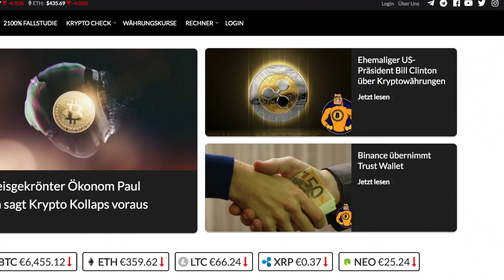#415 Kim Kardashian Bitcoin, Lob für deutsche Krypto Regulierung & Krypto Steuervorteile Südkorea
1.) Kim Kardashian West setzt bei Pokerturnier auf Bitcoin

2.) Neufund Mitbegründerin lobt deutsche Krypto-Regulierung als “bestes Produkt mit beschissenem Marketing”

3.) South Korea Plans to End Major Tax Benefits for Bitcoin Exchanges

Sonnige Grüsse

Hardware Wallets:
Ledger Nano S